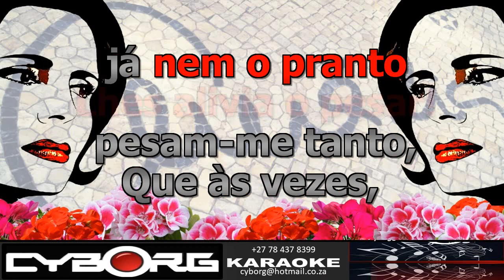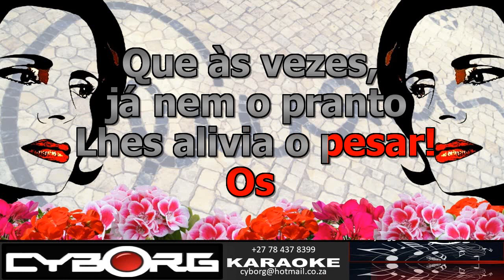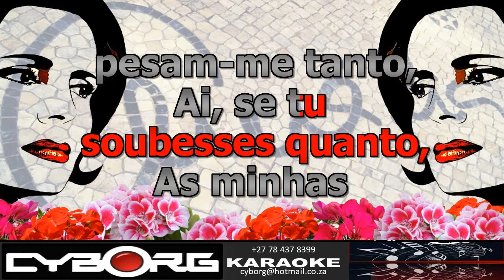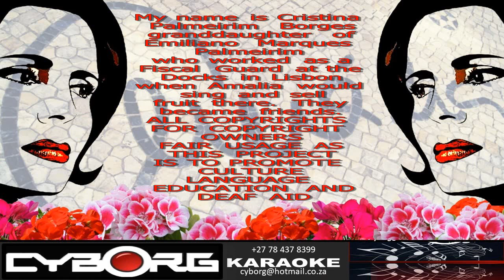FUA - Amalia Rodrigues - As penas KARAOKE VR